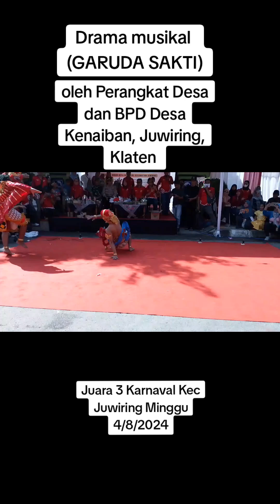fypシ゚viral